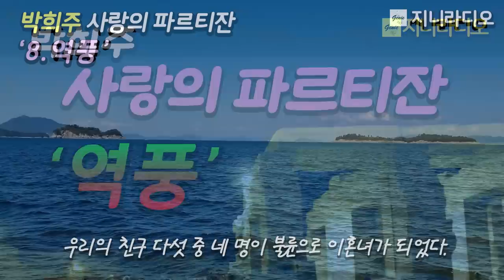박희주 사랑의 파르티잔; 8.역풍/ 다솜 치졸한 박영식과 한판 승부, 결국 연희도 간통죄로 고소 당하고, 친구 다섯 중 네 명이 이혼녀가~/ 책읽어주는여자/ 지니라디오/ 오디오북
* 책이름; 사랑의 파르티잔' 중 '역풍'
* 지은이; 박희주
* 출판사; 화남(2008년)

  이 책은 조선닷컴에 연인원 90만 명의 인기 연재소설 '불륜의 파르티잔'을 새로운 제목을 달아 2008년에 단행본으로 펴냈는데요, 현모양처의 표본이었던 주인공 '정다솜'은 단 한 번의 일탈을 통해 불륜의 전사로 변신합니다. 소설은 그녀의 일상을 통해 남성의 위선과 위악을 폭로하고, 남성이 여성에게 가하는 폭력과 남성우위의 고정관념에서 굳어진 편견들을 비판하고 있습니다.
  불륜의 사랑!
  반란이 혁명일 수 있듯이 불륜은 언제 일상이 되는가.
  이 소설의 목차를 살펴보면 바람, 돌풍, 광풍, 질풍 등으로 바람의 정도가 점점 강해지다가 드디어 황홀경의 도가니, 회오리 속으로 빠져들어 갑니다.
더러 야한 장면이 나오기도 하지만 반전과 긴장, 무엇보다 재미가 있습니다.
그리고 이번에 작가님께서 저의 채널 독자님들을 위하여 긴 시간을 쏟으셔서 전체 원고를 다시 한번 수정 작업을 해 주셨습니다. 이 자리를 빌어 깊이 감사를 드립니다.

* 출판사 제공 책소개
  불륜을 소재로 한 TV 드라마, 영화는 수없이 많다. 어디를 보아도 불륜不倫이라는 말은 이미 한국사회에서 일상화돼 버렸다. 『사랑의 파르티잔』의 주인공 ‘정다솜’ 역시 불륜의 당사자다. 그녀는 현모양처의 표본이었으나 어느날 단 한번의 일탈을 통해 불륜의 전사로 표변한다.
  ‘정다솜’이라는 여성의 일상을 통해 남성의 위선과 위악을 폭로하고, 남성이 여성에게 가하는 폭력과 남성우위의 고정관념에서 굳어진 편견들을 하나씩 깨부수며 성性의 굴레를 벗어나려는 한 여자의 몸짓을 묘사하고 있다. 그녀는 여느 통속 소설의 주인공들처럼 연약하거나 수동적이지 않다. 이 소설이 기존의 불륜소설과 다른 점은, 여성의 정체성을 찾아가는 과정에 그 초점을 두고 있다는 점이다. 주인공은 타인에게 소유의 대상으로서 살아가는 여성이기를 거부하고, 자기 몸을 스스로 보호하기 위해 체육관에 나가 호신술을 익히며, 그녀의 외도를 응징하려는 남편의 감금과 협박, 위험한 상황 속에서도 기지와 용기를 발휘해 위기를 극복해낸다.
이 책의 파르티잔(partizan)이란 바로 ‘정다솜’을 지칭하는 말이다. 빨치산, 전사, 사상과 이념에 희생된 민족주의자들을 이르는 파르티잔이라는 이름을 당돌하게도 불륜과 간통의 당사자에게 붙인 작가의 의도가 의미심장하다.

  작가는 “말할 수 없는 것들에 대해선 침묵하라는 어느 시인의 외침이 있었지만 작가의 소명은 말할 수 없는 것들에 대해서도 쓰는 것이라 여겼다. 이 작품에서 나는 불륜만을 얘기한 게 아니다. 얼렁뚱땅 독자들에게 성애性愛의 상상을 맡겨버리는 창작풍토, 고매한 작가들에게 묘사의 적나라함으로 도전하고 싶었다”고 말한다. 이미 세상에 만연한 불륜을 수면 위로 끄집어내 과감하게 드러낸 것이다.
  작가는 소설에서 ‘성가름’이라는 신조어를 쓰며 흔들림이 없는 직설적인 표현과 독특한 문체로 독자의 시선을 사로잡는다. 각 장마다 바람에 몸을 내맡겨 보라 유혹하듯이 돌풍, 광풍, 질풍, 태풍, 삭풍, 폭퐁, 역풍, 마지막에는 회오리에 이르는 지칠 줄 모르는 바람이 분다.
  이 작품은 조선닷컴chosun.com에 「불륜의 파르티잔」이라는 이름으로 4개월 동안 연재되는 동안 연인원 90만 명의 독자들에게 읽힌 바 있다.

* 목차
작가의 말

바람
돌풍
광풍
질풍
태풍
삭풍
폭퐁
역풍
회오리

[박희주 작가님 ]
  처음에 시작(詩作) 활동을 하며 『나무는 바람에 미쳐버린다』 『네페르타리』등 두 권의 시집을 내고, 2005년 '월간문학'으로 소설계 데뷔. 중단편 소설집으로 『내 마음속의 느티나무』 『이 시대의 봉이』 『싹수가 노랗다는 말은 수정되어야 한다』 『절벽과 절벽 사이를 흐르는 강』, 장편 소설집 『사랑의 파르티잔』 『안낭아치』 『나무가 바람에 미쳐버리듯이』가 있으며, 제46회 한국소설문학상, 제8회 박종화문학상 등을 수상하고 2021년 우수출판컨텐츠에 ‘박희주 중편3선’이 선정됐다. '한국소설' 편집위원, 6.15민족문학인남측협회 편집위원을 역임하고, 현재 한국소설가협회 중앙위원, 한국문인협회 70년사 편찬위원장이다.

[타임라인]
00:00:11  폭풍 본문 오디오북